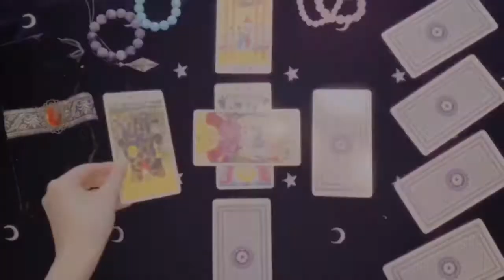[Behind the scenes] New year special - How do I celebrate Chinese new year?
Astroways Forecast for all 12 signs 2021 - part 2. Cancer Leo Virgo

Astroways Forecast for all 12 signs 2021 - part 3. Libra Scorpio Sagittarius

Astroways Forecast for all 12 signs 2021 - part 4. Capricorn Aquarius Pisces